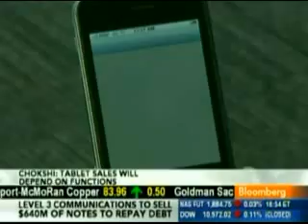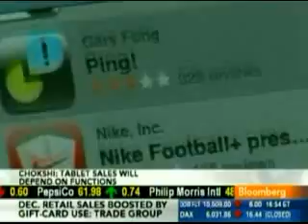Southridge Capital on Bloomberg TV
Southridge Capital - Nehal Chokshi, Senior Technology Analyst, Southridge Research Group Tech. Insights, with insight on Apples I Pad, on a recent Bloomberg TV appearance